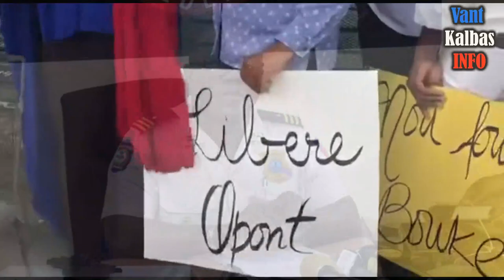Wap Sezi tande Kisa T0uye Liliane Pierre Paul Mezanmi